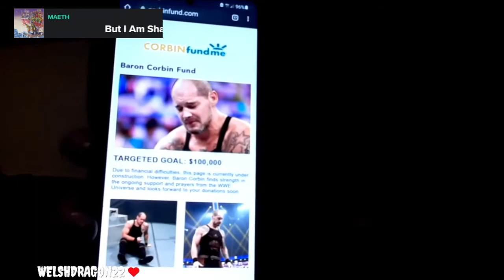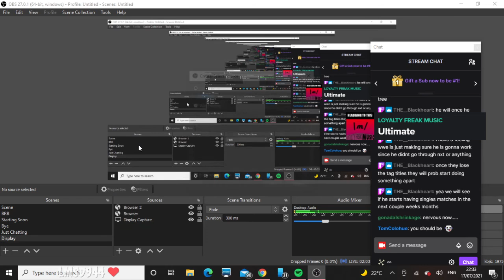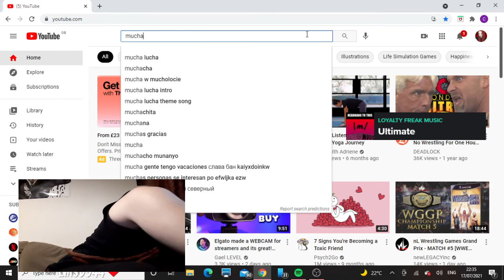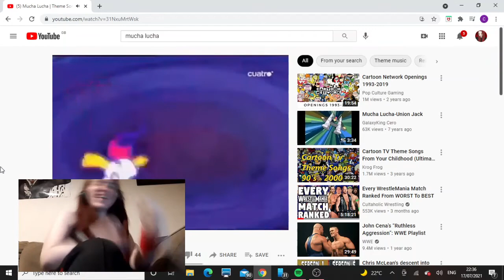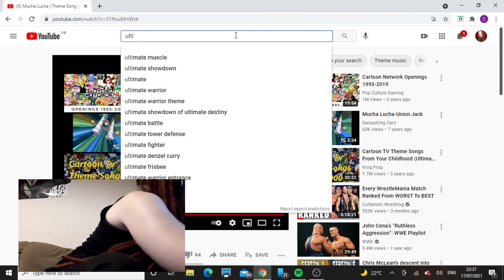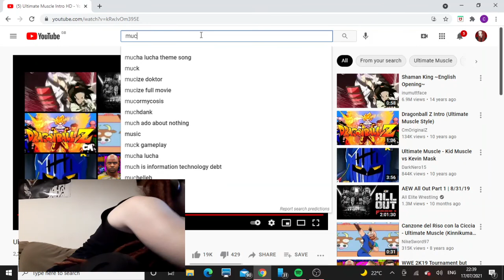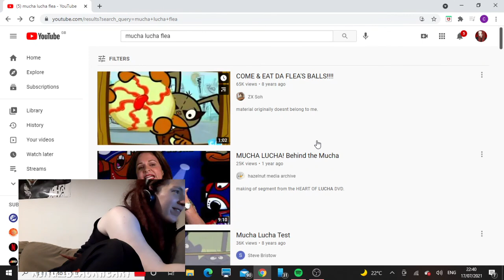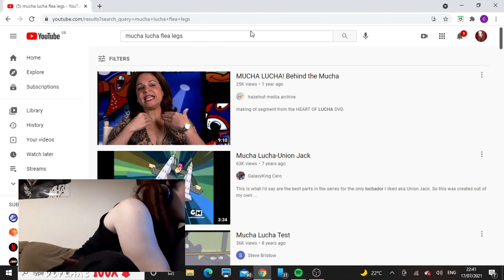Just Chatting 17th July 2021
Full stream of my Money in the Bank 2021 predictions. Broadcast Live on Twitch 17th July 2021
Original Twitch Title: Money in the Bank 2021 Predictions!